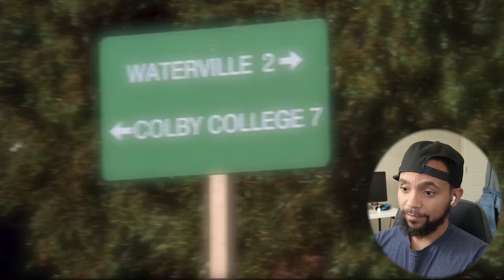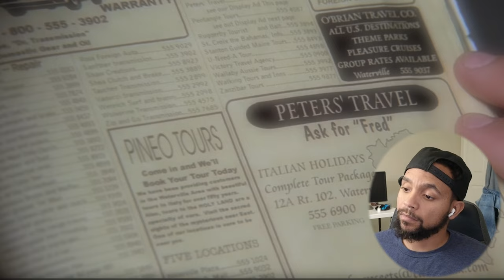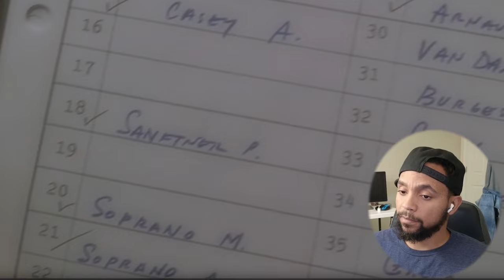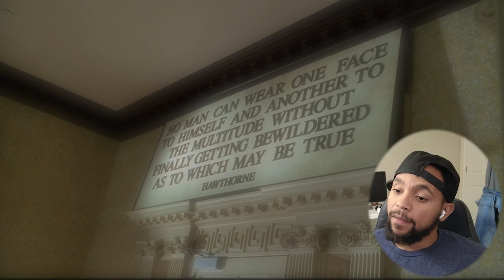The Sopranos Reaction 1x5 - First Time Watching